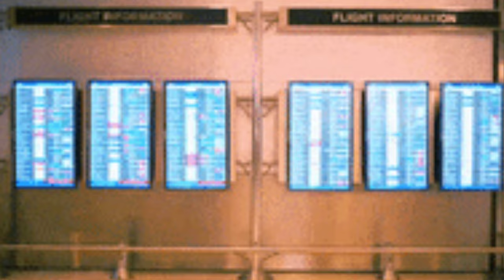Top Speed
2022 Radio Unplugged Mixtape Cec